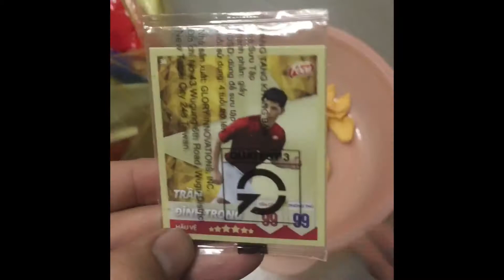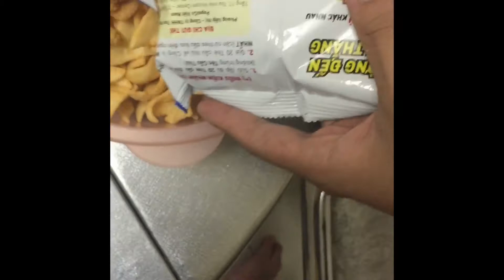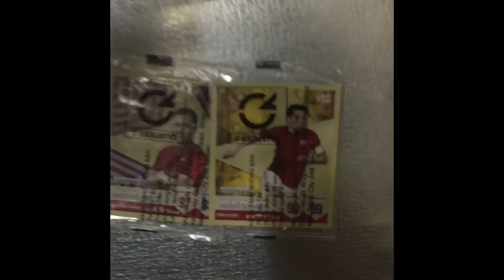Review: bánh Poca thẻ Việt Nam 2020/21